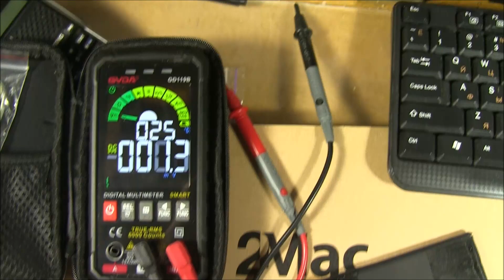Как зарядить нестандартный литий ионный аккумулятор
Самодельный переходник для зарядки аккумуляторов. DIY